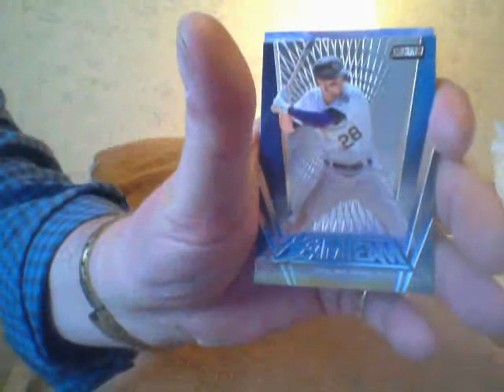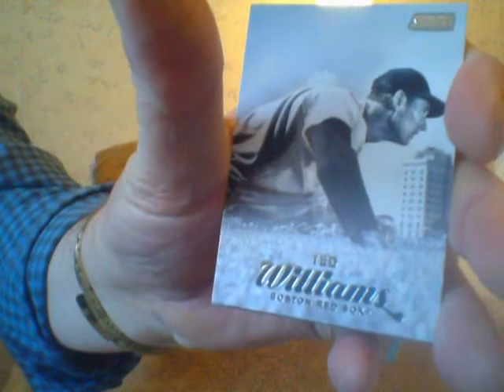No More Baseball Breaks Unless.....